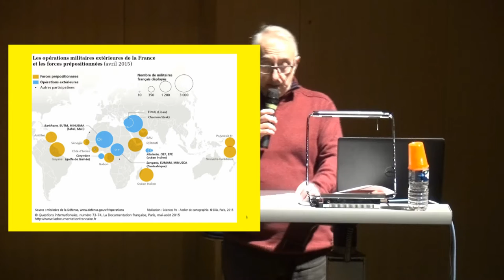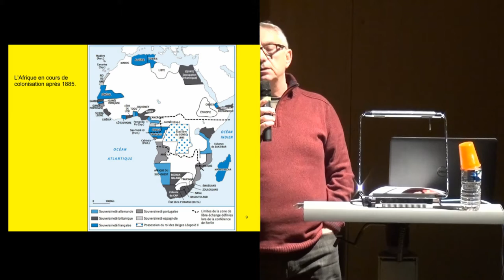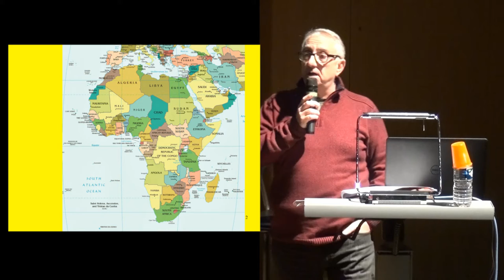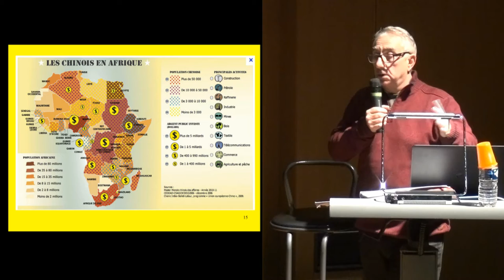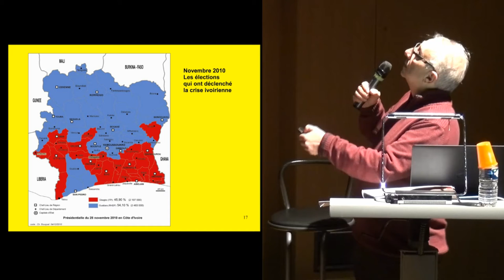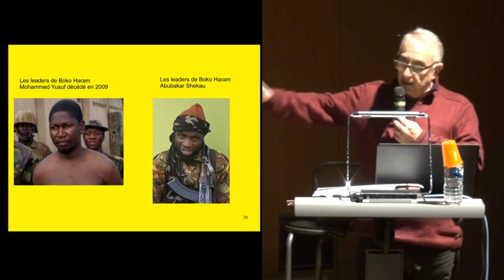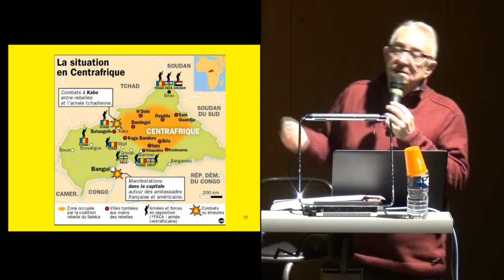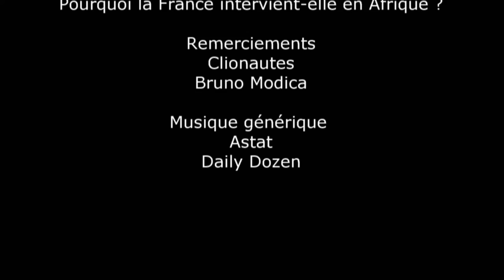CAFÉ-GÉOPOLITIQUE 02/12/2015 | Pourquoi la France intervient en Afrique ? | Bruno Modica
Depuis la fin de la guerre d'Algérie en 1962, l'immense majorité des 165 interventions de l'armée française en opérations extérieures a eu lieu sur le continent africain. Au-delà du lien lié à l'héritage colonial, la France a maintenu une présence culturelle, économique, politique et militaire, sans forcément en retirer d'avantages. Elle est aujourd'hui confrontée à des rivaux sur ce continent qui n'est plus son pré carré.

Bruno Modica est professeur agrégé d'Histoire, chargé de cours en histoire des relations internationales pour la préparation à l'École militaire interarmes - Saint-Cyr, et président des Clionautes.